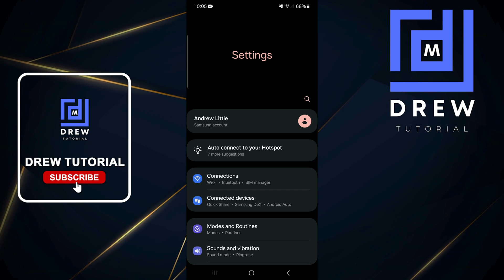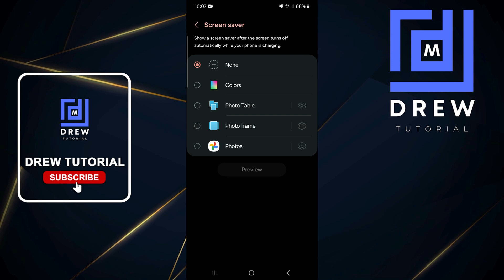How To Turn On & Off Screen Saver On Samsung Galaxy Smartphone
In this tutorial, I show you How To Turn On & Off Screen Saver On Samsung Galaxy Smartphone.